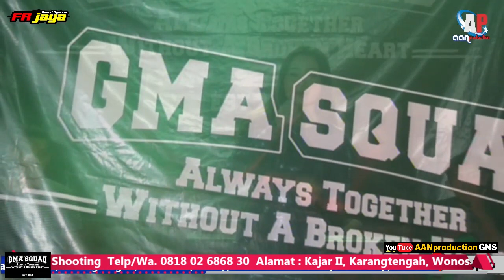Wong Sepele - Via Wonsa Serak Serak Basah - FR JAYA